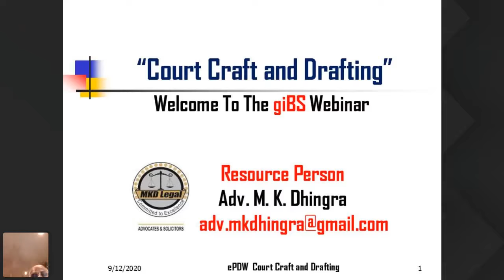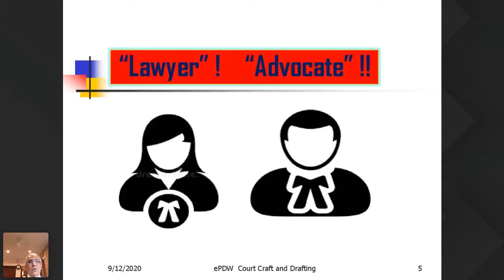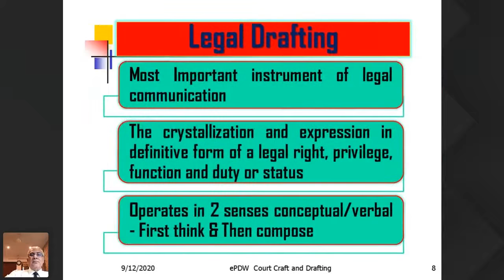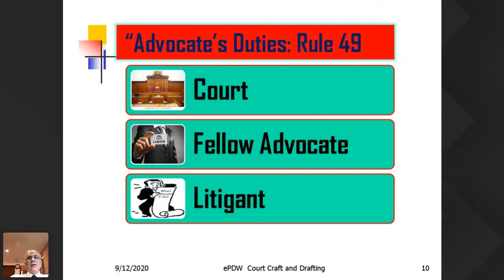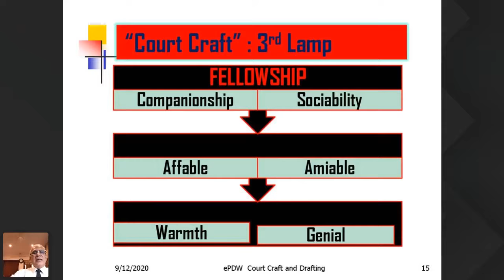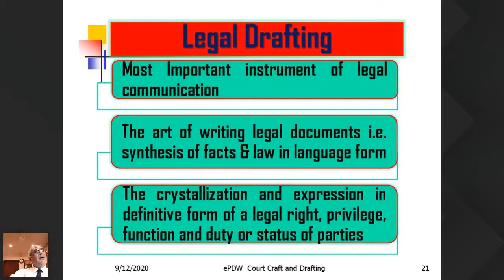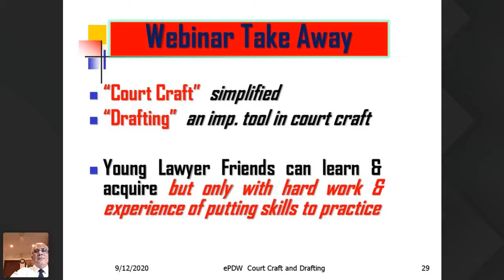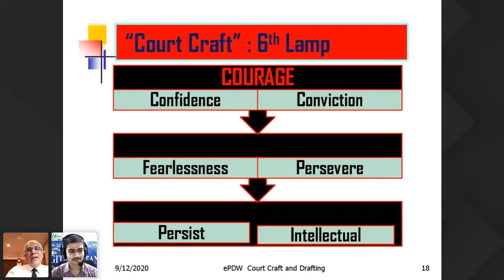PDW on Court Craft and Drafting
Adv. M.K. Dhingra- Advocate form Delhi High Court